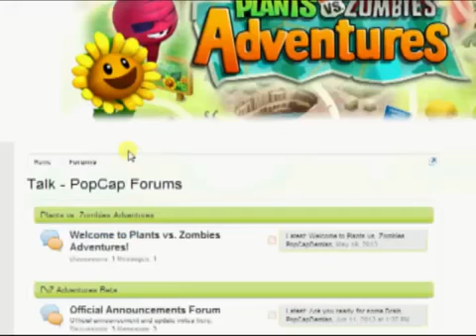Plants vs Zombies Adventures Brain Ball How to Play Video Gameplay Tutorial